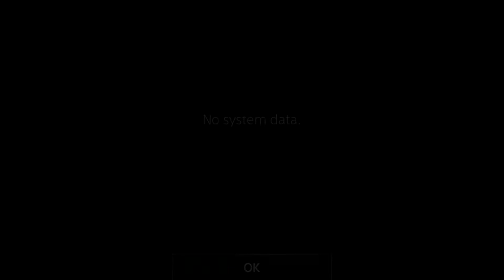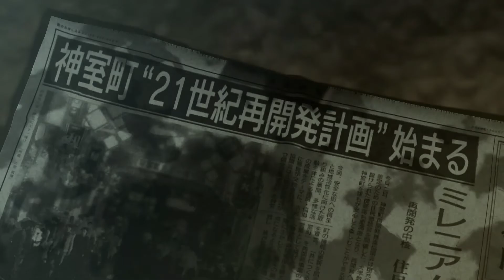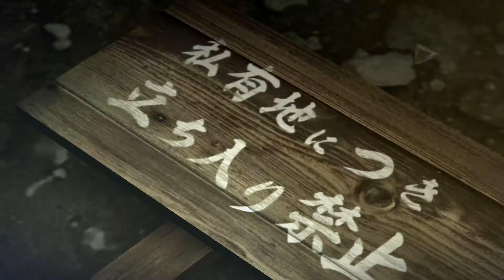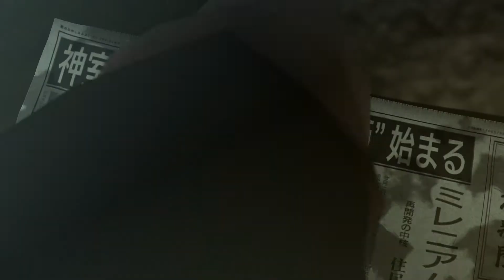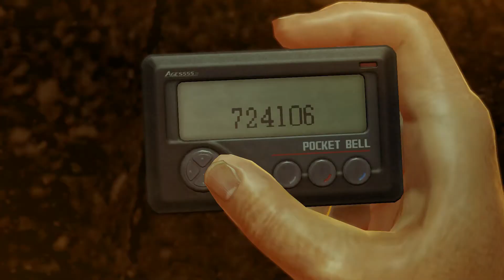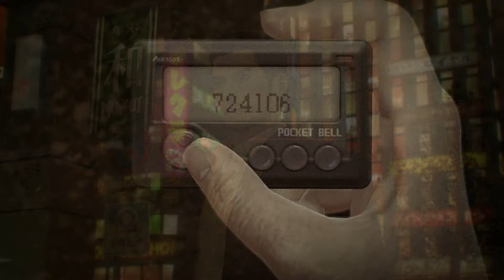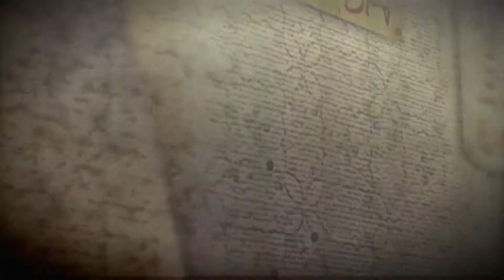XT Gameplay: Yakuza 0 | #01 [1080p]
Yakuza 0 returns to Tokyo's entertainment district Kamurocho on January 24 2017. As Kazuma Kiryu we fight thugs, uphold high ideals, sing karaoke and sweet-talk hostesses.

Game: Yakuza 0
System: PS4
Audio/Subs/Text: Japanese/English/English
Full Playthrough: possibly
Commentary: yes (German)

XTgamer.de.

Support XTgamer.de by purchasing at Amazon through these links:
Amazon.ca - Canada
Amazon.de - Deutschland
Amazon.es - España
Amazon.fr - France
Amazon.it - Italia
Amazon.co.uk - United Kingdom
Amazon.com - United States